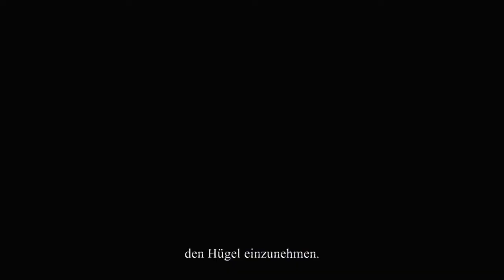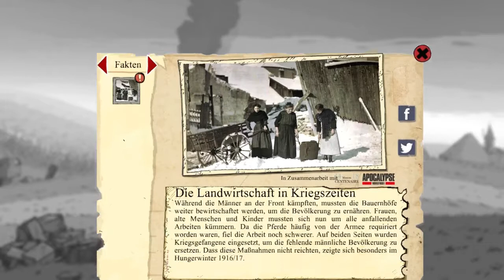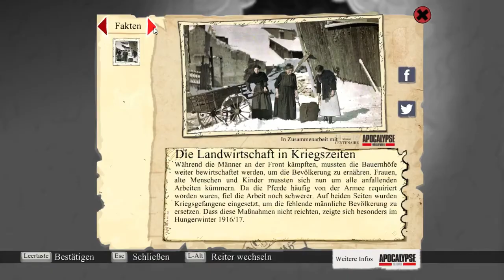VALIANT HEARTS mit Xennex # 19 - Der Hund, ein Mörder - Let's Play Valiant Hearts (Deutsch/German)